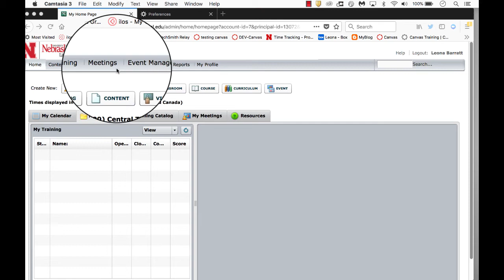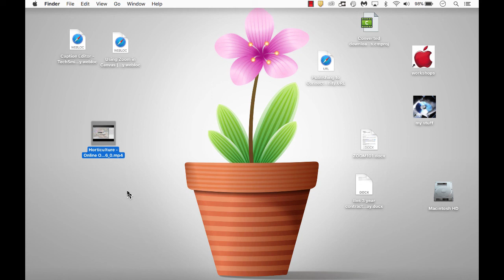Connect recording to mp4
How to download meeting recordings from Adobe Connect